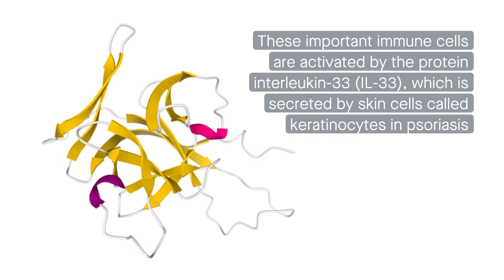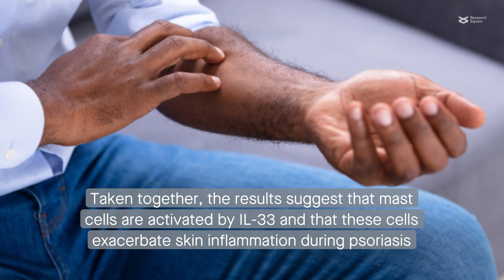Unraveling the role of mast cells and interleukin-33 in a mouse model of psoriasis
Zhou et al. "IL-33-Mediated Activation of Mast Cells is Involved in the Progression of Imiquimod-induced Psoriasis-like Dermatitis." Cell Communication and Signaling (2023)